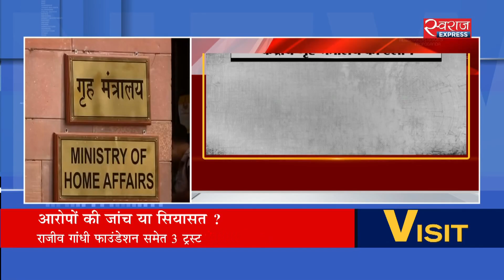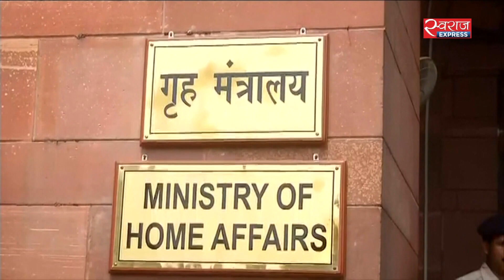राजीव गांधी फाउंडेशन समेत 3 ट्रस्ट के खिलाफ जांच | Investigations Against 3 Gandhi Family Trusts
केंद्रीय गृह मंत्रालय ने राजीव गांधी फाउंडेशन, राजीव गांधी चैरिटेबल ट्रस्ट और इंदिरा गांधी मेमोरियल ट्रस्ट के खिलाफ जांच के लिए एक कमेटी बनाने का ऐलान किया है. इस कमेटी में कई मंत्रालयों के अफसर होंगे और कमेटी के प्रमुख होंगे प्रवर्तन निदेशालय के स्पेशल डायरेक्टर.